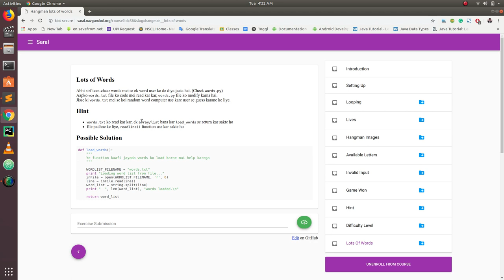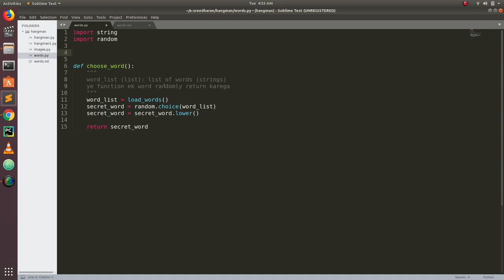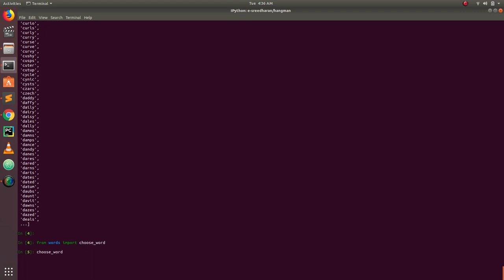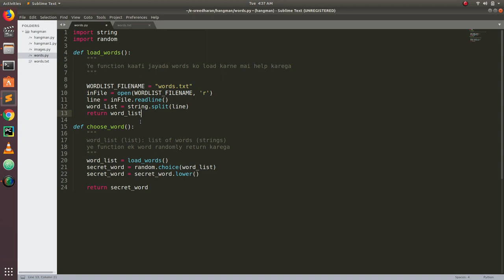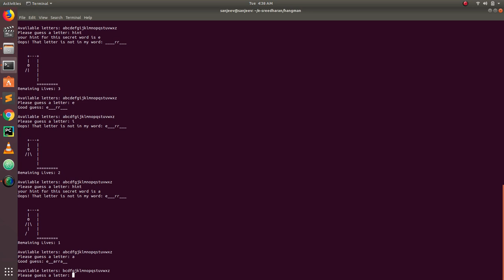Lots Of Words | Hangman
How to randomly pick words to guess from a file?

This video is made by Sanjiv Kumar (2018 Batch)